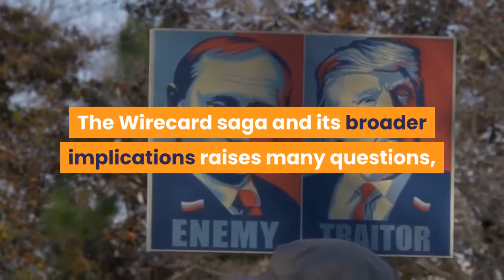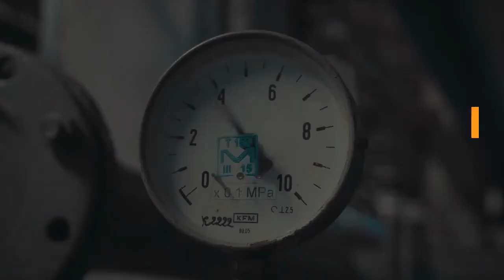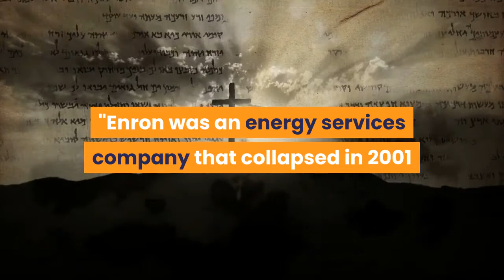'The Enron of Germany' Wirecard scandal casts a shadow on corporate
Wirecard's dramatic fall from grace has thrust corporate governance and industry regulation in Germany firmly in the spotlight. The Munich-based payments processor filed for insolvency on Thursday, reportedly owing creditors 3. 5 billion euros ($3. 9 billion). The company's collapse follows a series of investigative reports from the Financial Times into claims about accounting irregularities. The revelation last week that 1. 9 billion euros had disappeared from Wirecard's balance sheet has seen the firm's share price collapse 98% and former CEO Markus Braun arrested on suspicion of falsifying accounts. The Wirecard saga and its broader implications raises many questions, with some experts describing the scandal as the ''Enron of Germany. ''Under German corporate law, companies are required to have both a supervisory board and a management board. The supervisory board is responsible for overseeing management. Chris Hohn, the head of $24 billion hedge fund TCI, had called on Wirecard's supervisory board to dismiss former CEO Markus Braun in late April.''We are of the view that the supervisory board is legally obliged to intervene, '' he wrote in an open letter published April 28. ''In our opinion, the necessary intervention is now to remove the CEO from all management duties. ''Nonetheless, Braun had resisted pressure to leave. He resigned last week after 18 years at the helm and is currently out on bail after being arrested in Munich last week. The fiasco has led to fresh questions about why Wirecard's supervisory board did not act ahead of time.''What you see with Wirecard, it's a disaster, '' Peter Dehnen, chairperson of the Association of Supervisory Boards in Germany, told CNBC's ''Squawk Box Europe'' on Thursday. Dehnen is calling for reforms to Germany's corporate governance rules. Though the German corporate governance code was updated only recently, Dehnen thinks there's a need for something ''new'' and ''dialogue-driven'' that makes companies communicate with all their stakeholders — not just shareholders.''This is modern corporate governance, '' he said. ''With the rules presently in place, I feel we're still back in the last century. And for that we need a drastic change. ''The Wirecard scandal is far from the first to rock the German corporate world. Siemens was hit by a corruption scandal in the late 2000s, while Volkswagen's reputation was significantly damaged by the so-called ''Dieselgate'' emissions scandal in 2015. Maximilian Weiss, an attorney at law firm TILP Litigation, which filed an investor lawsuit against Wirecard in May, told CNBC's ''Squawk Box Europe'' last week: ''We are at the beginning of one of the biggest corporate scandals we have seen in Germany. ''''I think there is a lot that needs to be done, '' Weiss said on Wednesday. ''Just take a look at the U. S., what happened after Enron. I think Wirecard is the Enron of Germany. ''Enron was an energy services company that collapsed in 2001 after revelations of systemic accounting fraud.